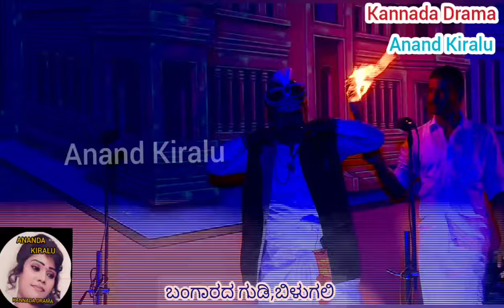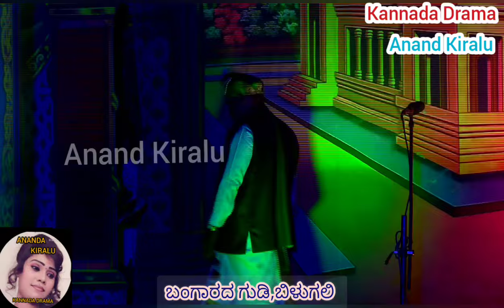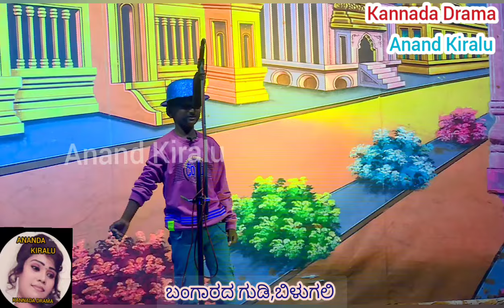ಪಾತ್ರ ಪರಿಚಯ, ಬಂಗಾರದ ಗುಡಿ, ಬಿಳುಗಲಿ. Bangarada gudi,bilugali.